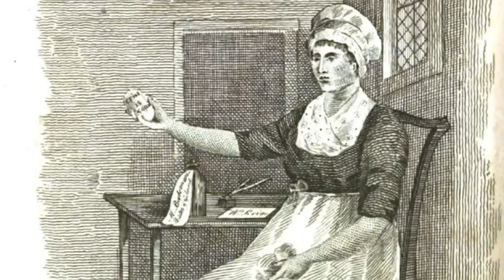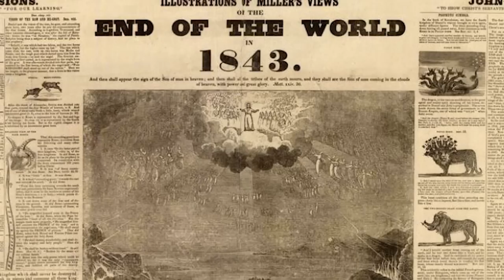Top 10 Darkest Predictions in History That MIGHT Come True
SPOILER ALERT! Our future is doomed. Nostradamus is one of the MANY prophets that has predicted the end of our days. Are these cursed predictions right? How many have been accurate in the past? Join us today on Bumblebee as we count down our Top 10 Darkest Predictions in History That MIGHT Come True!

Timecodes:
0:00- Intro
0:10- Our Grandchildren Can't Read
1:08- Human Cyclops
2:11- Human Cyborg Technology
3:05- Frogmen
3:57- Harold Camping
4:57- The Prophet Hen of Leeds
6:00- Millerism
7:19- True Way Religion
8:24- Apophis
9:13- Forever Young